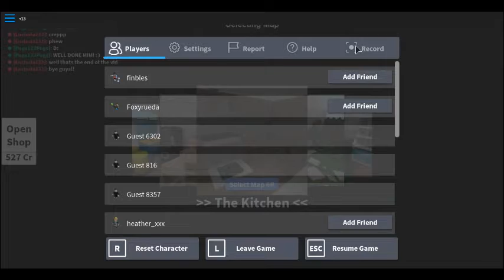Hideeee!!!!!! | hide and seek extreme pt2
we play as singers that we think we are like and hide at the same time ^^